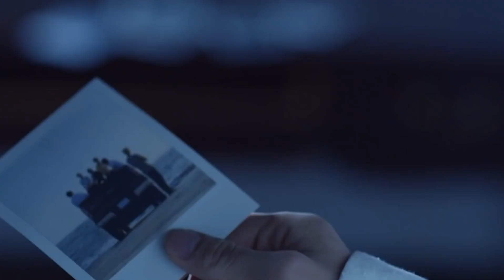BTS ( 방탄소년단 ) 'Take Two' UNOFFICIAL MV